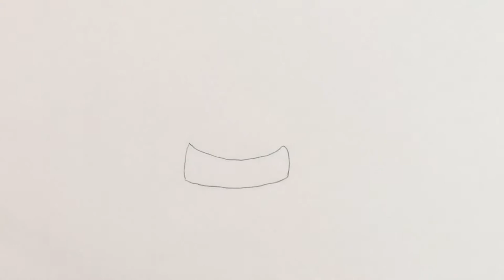How to draw a bear for kids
This tutorial teaches how to draw a cartoon bear for kids. Its a simple way of drawing, just watch and follow. Don't worry if you make some mistakes, you can always use an eraser, or better even you may create something wonderful of your own!